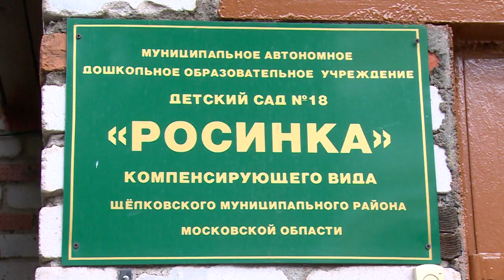Чудо-ёлочка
«Чудо-ёлочка» - акция под таким названием прошла в детском саду компенсирующего вида №18 «Росинка». Более 90 детей получили подарки. Они были собраны активистами Щелковского отделения «Молодой Гвардии».